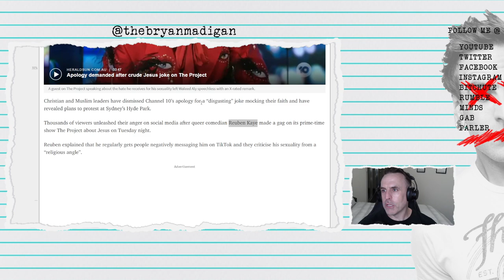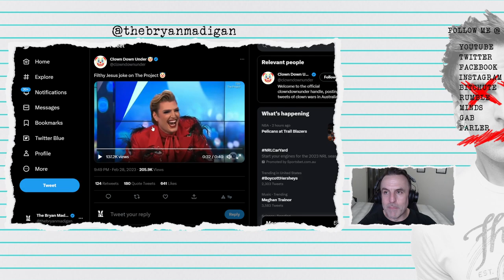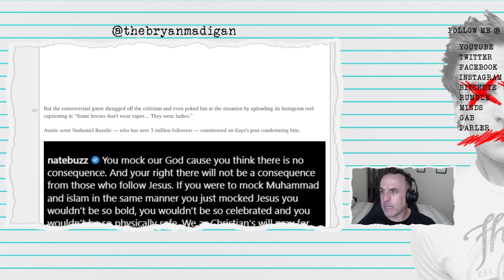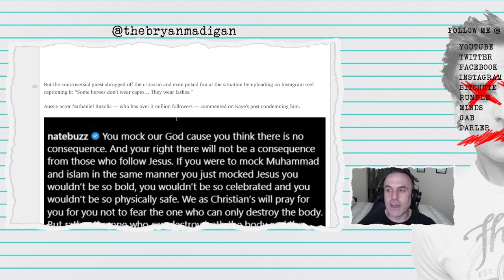THE DEITY DOUBLE STANDARD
"Edgy Queer" comedian makes "offensive" joke on national TV.